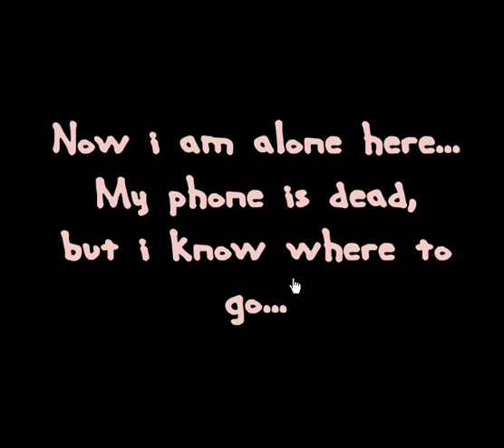Diamond Bridge Escape